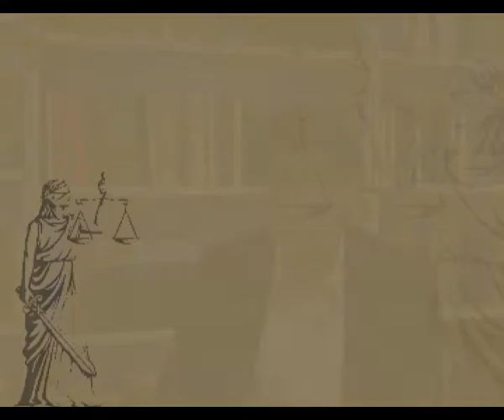RIB-I-070606, Goederenrecht: interview met prof. dr. A. F. Salomons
Dit is het gehele interview met prof.dr. A.F. Salomons waarin verschillende algemene leerstukken van het Nederlandse goederenrecht worden uitgelegd, meestal toegelicht met voorbeelden en soms, indien dat verhelderend is, vergeleken met andere rechtsgebieden. Aan de orde komen (maar niet in deze volgorde): beperkingen eigendom, beperkte/afhankelijke/nevenrechten, beslag, bezit, bezitsverschaffing en overdracht, cessie, derdenbescherming, eigendom, verkrijging eigendom, eigendomsvoorbehoud, hoofdzaken en bestanddelen, levering constitutum possessorium, levering longa manu en brevi manu, levering zonder bezitsverschaffing, koop onroerend goed door consument, overdraagbaarheid van eigendom, overdrachtsvereisten, relatieve en absolute rechten, revindicatie, roerend vs. onroerend goed, goederenrecht algemeen en zekerheidsrechten. Het interview wordt afgesloten met enkele opmerkingen over de toekomst van het goederenrecht in Europees perspectief.